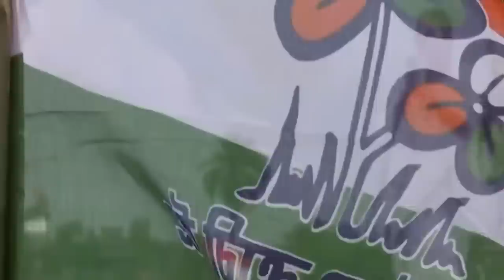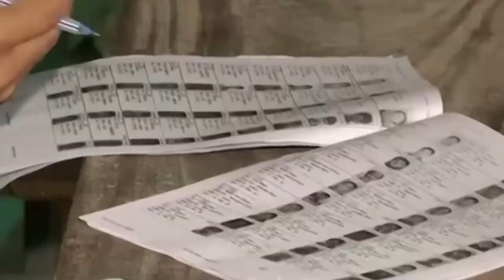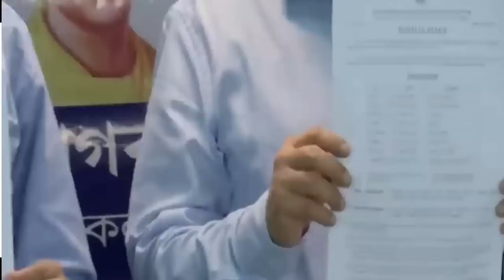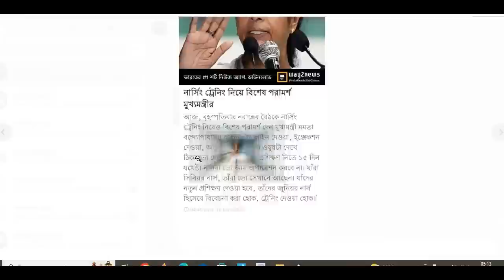আজকের বড় খবর | Today 18 May | Latest Update